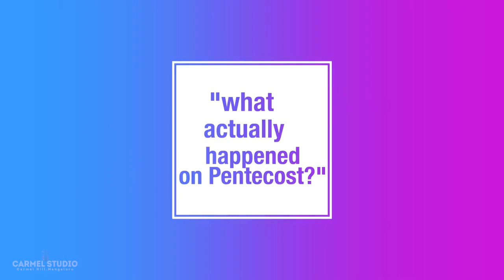PENTECOST IN 5 MINUTES | by Fr. Stephen Lobo, OCD